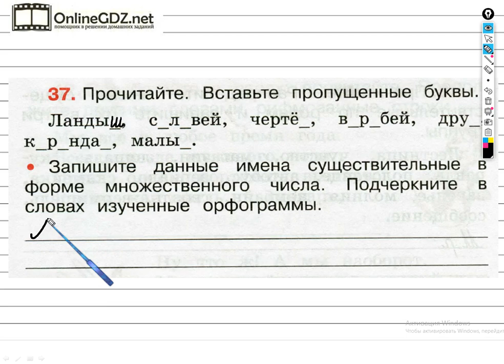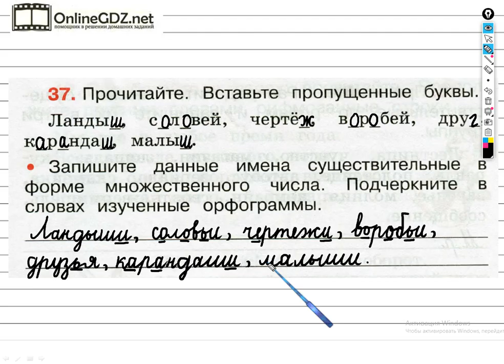Упражнение 37 - ГДЗ по Русскому языку Рабочая тетрадь 3 класс (Канакина, Горецкий) Часть 2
Выполняя задание №37 на странице 19 вам нужно уметь вставлять пропущенные буквы, записывать имена существительные во множественном числе, подчеркивать изученные орфограммы. Посмотрев наше видео, за 2 - 3 минуты можете выполнить данное задание.